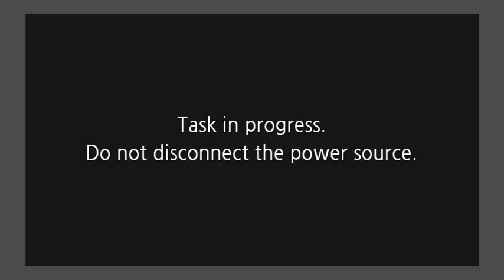Denmark Sri Abirami Amman டென்மார்க் ஸ்ரீ அபிராமி அம்மன் தேர் திருவிழா (27.07.2019)